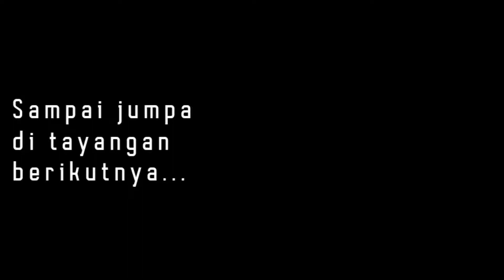Cara Gampang Menjadi Public Speaker Yang Profesional, Handal, Dan Terkenal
Jika kita melakukan sesuatu dengan serius dan berupaya malakukan hal yang terbaik maka kita akan mencapai hasil yang spektakuler.